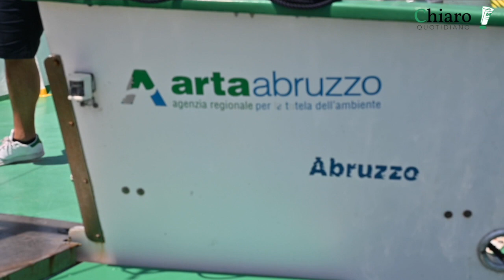San Salvo, Marsilio inaugura la sede Arta